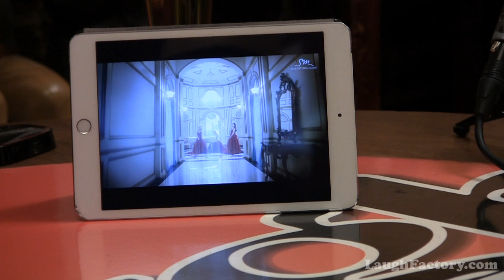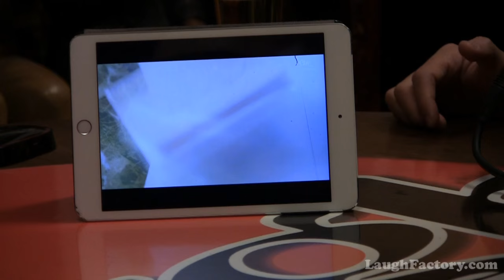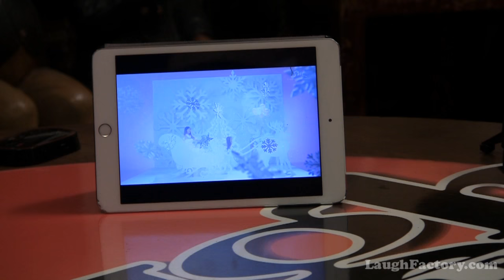Johnny Sanchez - The PK Comedy Podcast Episode 01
On the premiere episode of The PK Comedy Podcast, PK is joined by guest Johnny Sanchez!

Comedian PK invites guests to discuss Comedy, Sports, Pop Culture, K-Pop, Hip Hop, Rock, Food, Philosophy, Religion, Parenthood, Life, Drugs, Sex, Alcohol, and your mom.

PK is the founder of the largest Asian American talent show in North America called Kollaboration,  Co-Founder of Liberty in North Korea, a non profit that has rescued over 400 N. Korean refugees to date,  Proud father of three, Solomon, Sophie, and Silas Kim - The Skrilogy. He has been a regular at The World Famous Laugh Factory since 2003. PK stands for Paul Kim, Preacher's Kid, Positive Katalyst, & Pinche Kimchi.

Tell us what you thought in the comments. Please click thumbs up and add this video to your favorites if you LOL'd.

For exclusive ad free content and full length stand up videos, try out Laugh Factory VIP for only 99¢ per month